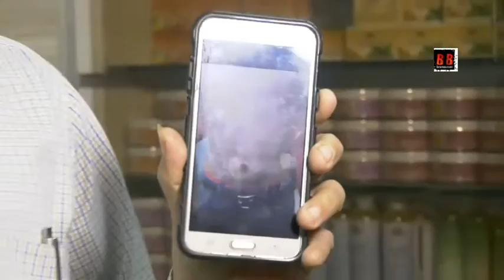Health Wealth Pvt Ltd के Owner Dr Mukesh Bhatia से उनके बर्थडे के मौके पर खास बात